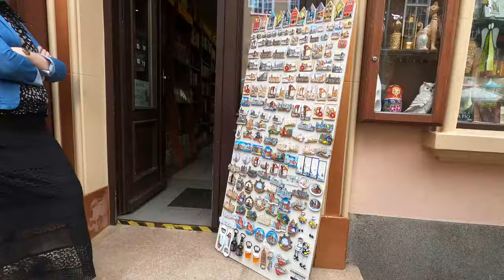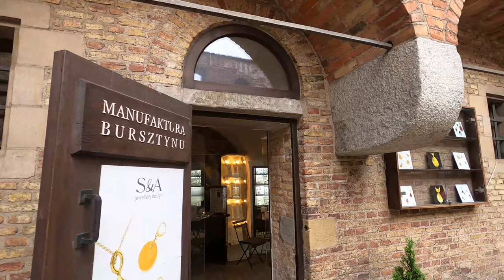GDANSK: POLŞANIN ƏN QEYRİ-ADİ ŞƏHƏRİ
Qdansk - Baltik dənizində ən iri liman şəhər, zəngin tarixi və möhətəşəm müasirliyi ilə diqqəti çəkən şəhər. Qdanska gəlməmişdən qabaq bu videoa baxmalısız. Xoş izləmələr.